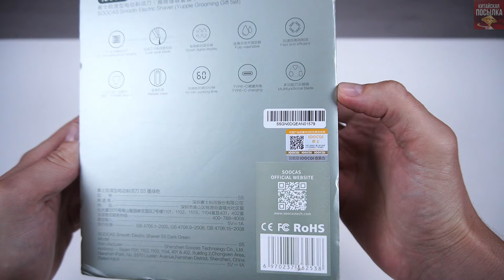ДРУГИЕ ДАЖЕ НЕ СМОТРИ!🔥Soocas S5 - ЭЛЕКТРОБРИТВА ПРЕМИУМ 4 в 1 с ЭКРАНОМ за КОПЕЙКИ!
🍉ПОДДЕРЖИ АВТОРА РУБЛЁМ 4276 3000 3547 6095 (сбер)

Видео содержит субъективное мнение автора, а так же перечисление выявленных плюсов и минусов устройства. В описании есть ссылки для ознакомления с техническими характеристиками устройства и мониторингом стоимости.